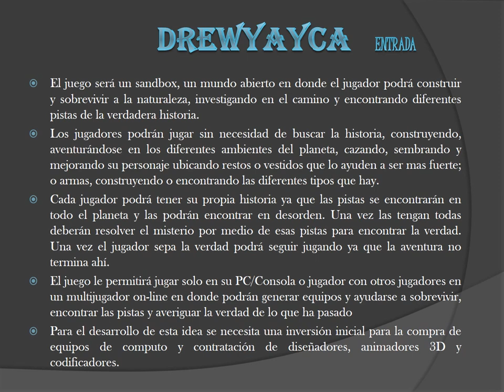DrewYayca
Pitch Videojuego